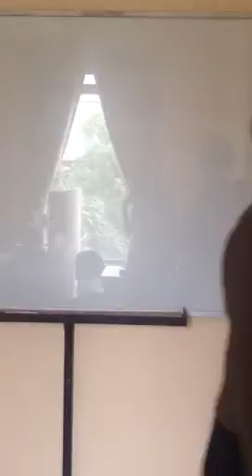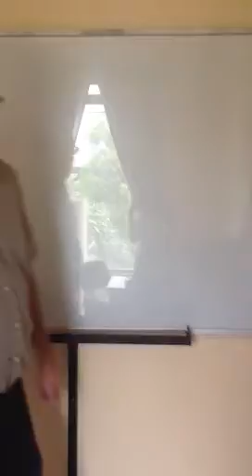Psalm 25 STT SETIA STAFF FOR SCRIPTORIUM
FOR SCRIPTORIUM